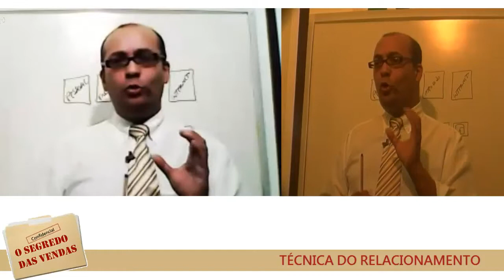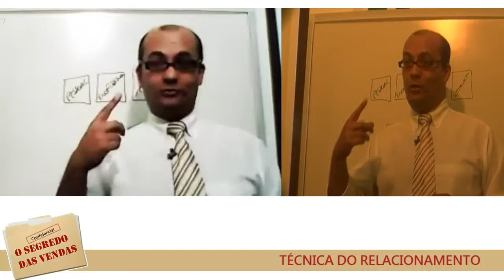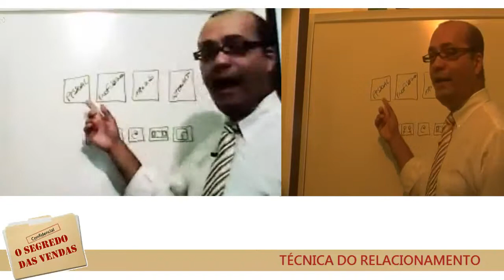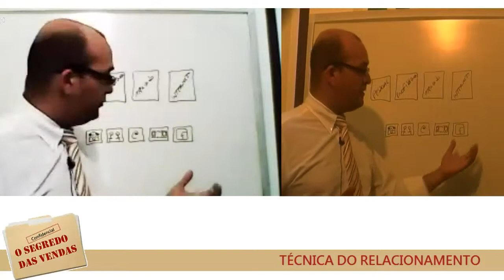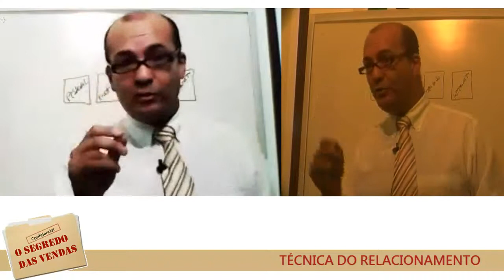Técnica de Vendas - Relacionamento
Esta aula faz parte do curso de técnicas de vendas, com mais de 100 técnicas surpreendente para você vender mais.
By Prof. Isaac Martins